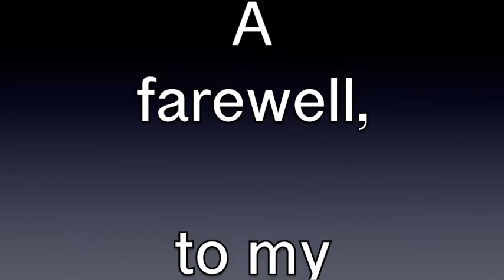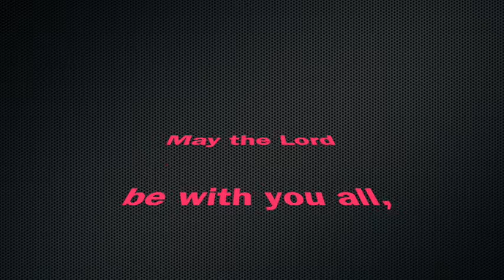Farewell Kunjumon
This video was made at the time of the viewing of the earthly body of my younger cousins brother, The Honorable Thomas Chandy MLA, prior to his burial on 24 December 2019.